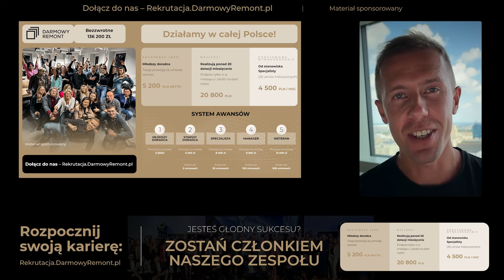Czy myśli się same myślą? ▸Dawid Piątkowski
0:00 Reklama
0:40 MYŚLI
12:48 Reklama